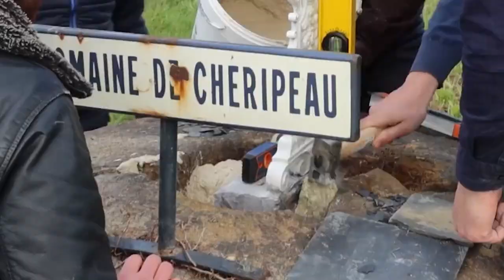10 Malaises de : Baptiste Marchais (Bench and Cigar)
L'americanoide mental Ultime!
Un faux patriote
Un vrai traitre!